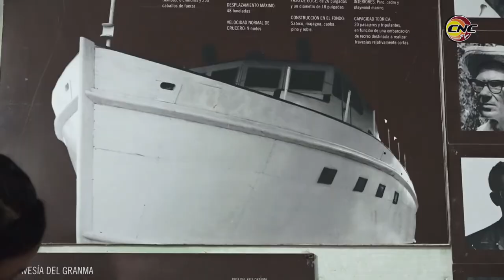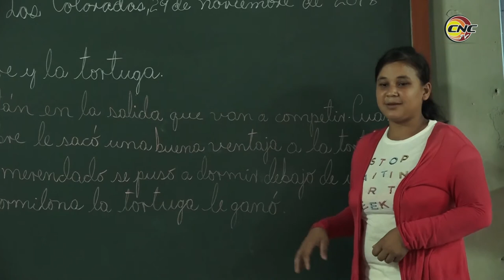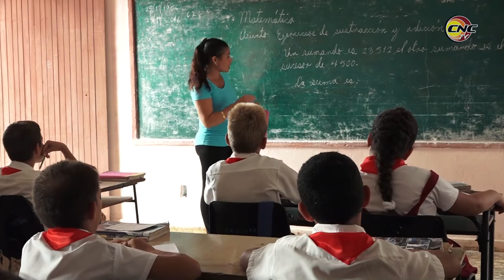Escuela primaria Iluminado García, muy cerca del desembarco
Los pioneros y docentes de la escuela Iluminado García, ubicada en la comunidad Las Coloradas, en Niquero, tienen un apego singular por la historia. Pues precisamente en las cercanías de la institución educativa ocurrió el desembarco del YateGranma.